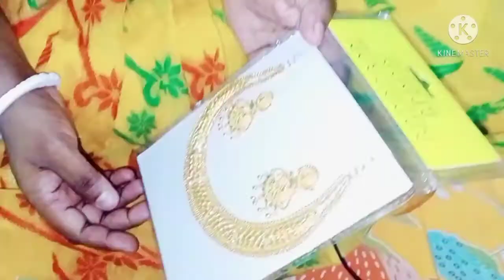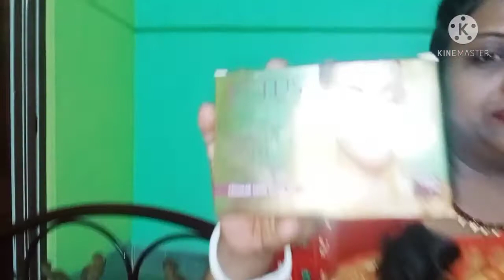Vlog - 20 ( আজকের দিন টা আমার জন্য খুবই স্পেশাল🎂🎂🎂 )